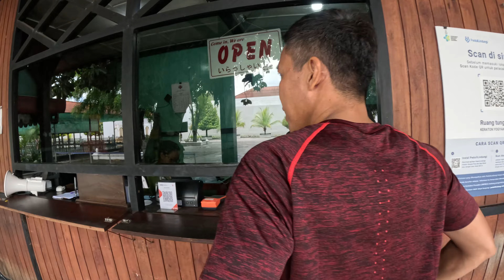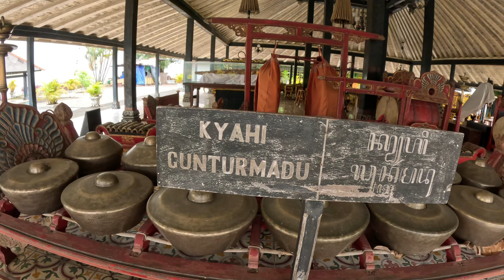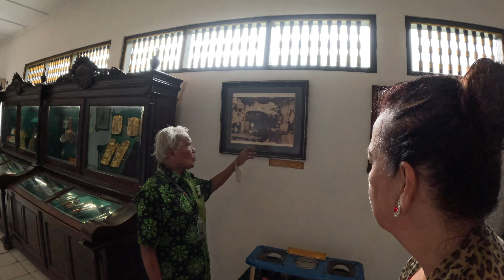Keraton sultan Hamengkubuwono Yogyakarta